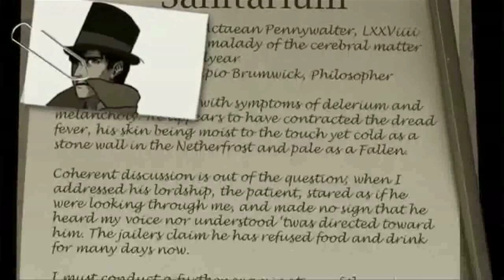Week 7 Highlights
As we draw ever closer to the end of Edge of Darkness' tale, sources of light begin to make themselves know to the public. But the citizens of Aurelia are only becoming more hectic as they speak of revolution and its consequences.